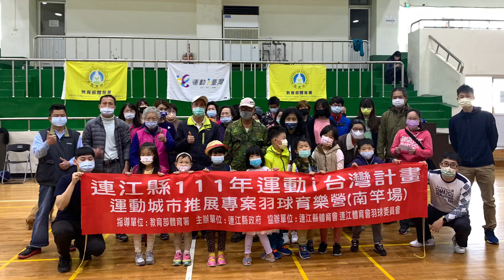馬祖日報2022/04/14影音／加強推展 體育會羽球育樂營闖關活動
地點：南竿體育館
攝影：馮紹夫
　籃球、羽球一直是馬祖運動人口最多的運動項目，為加強推廣羽球，體育會羽委會每年舉辦育樂營、羽球基層訓練站等，讓鄉親接觸羽球，並培養年輕羽球選手。
　連江縣體育會羽球委員會推展包括羽球基本發球、步伐、揮拍以及問答羽球知識，羽委會希望透過寓教於樂的方式，讓更多人喜歡羽球，一起加入羽球運動行列。